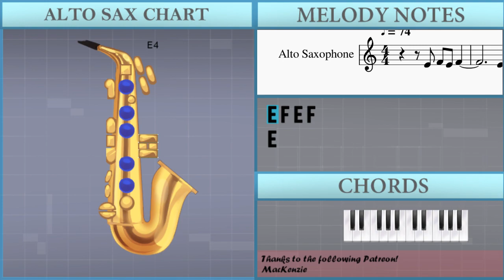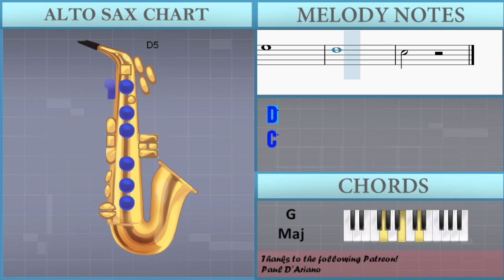SUPER EASY: How to play As The World Caves In (Sarah Cothran Cover) on Alto Sax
The easiest way to learn how to play As The World Caves In (Sarah Cothran Cover) (SUPER EASY) by Matt Maltese on the alto sax. It's a alto sax tutorial for As The World Caves In (Sarah Cothran Cover) (SUPER EASY) by Matt Maltese.

EasyMusicLesson teaches you to play the your favorite instrument, through easy and simple animation so that you too can learn how to play As The World Caves In (Sarah Cothran Cover) (SUPER EASY) by Matt Maltese on the alto sax easily. A alto sax tutorial with visual animation graphic.

Chords of Saxophone arrangement:
F Min   G Maj   C Min   B Aug   C Min   A Min 7 b5   G# Maj
G# Min   D# Maj   G Maj   G# Maj   G# Min   D# Maj   G Maj

Melody notes of Saxophone:
E4
A4   E4 D4 E4 E4 D4
E4 E4
E4       A4
B4       C5
E4       A4
B4       C5
E5
D5 C5
E5       D5
G4 G4
E5
D5 C5
E5             D5
G4 G4
E5
E5   E5
E5
D5
C5